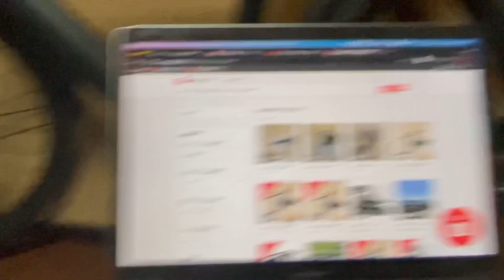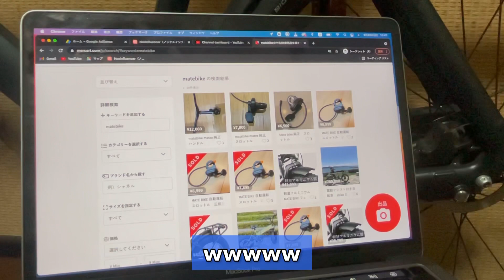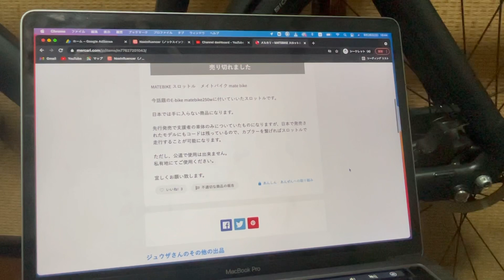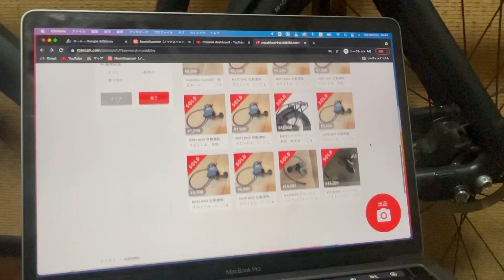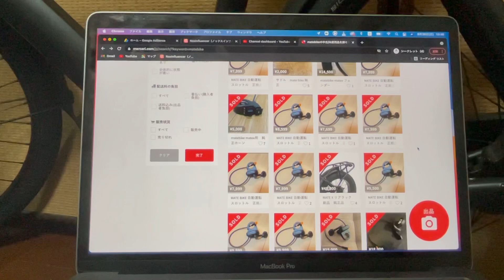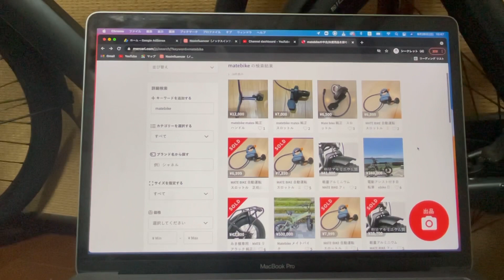メルカリでMATE.BIKEがとんでもないことに…！！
何度も言いますけど、スロットルつけたら原付登録しないと公道走行はできません。